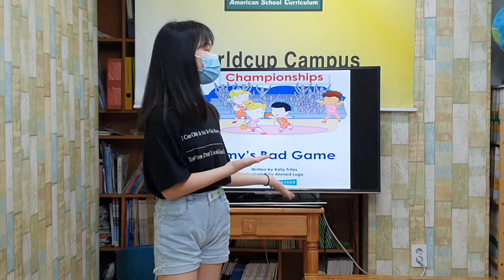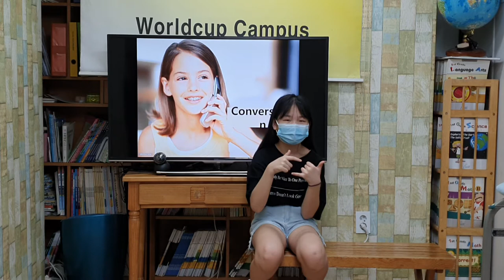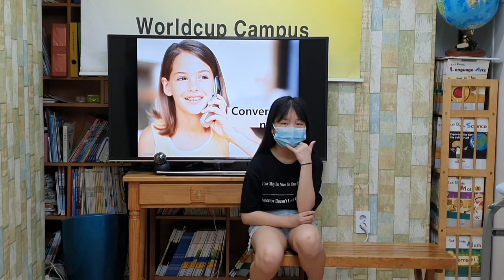차일드유 월드컵 206 EC 5 Coline _ Amy's Bad Game _ 김가은